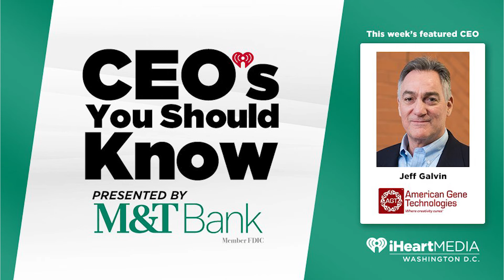Biotech CEO Jeff Galvin is Recognized by iHeart Radio as a CEO You Should Know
This session aired across six broadcast stations--97.1WASH-FM, HOT995, DC101, 98.7 WMZQ, BIG100 and WONK FM--reaching up to 3 million listeners living in Maryland, Virginia and D.C. This interview and the “CEO’s You Should Know” series is available digitally as well as

About Jeff Galvin:

Jeff Galvin is the CEO and Co-founder of American Gene Technologies (AGT). He earned his BA degree in Economics from Harvard in 1981. He has more than 30 years of business and entrepreneurial experience including founder or executive positions at a variety of Silicon Valley startups.  Several of his companies were taken public and/or sold to public companies, including one in the medical-technology arena that was sold to Varian, the leading maker of linear accelerators used in cancer therapy. Following his startup experience, he retired to become an Angel Investor in real estate and high tech. He came out of retirement to found and fund AGT after meeting Roscoe Brady at NIH.

For more information about American Gene Technologies progress in gene and cell therapy research,

American Gene Technologies (AGT) is a gene and cell therapy company with a proprietary gene-delivery platform for rapid development of cell and gene therapies. AGT’s mission is to transform people’s lives by designing highly effective therapeutics to cure infectious diseases, cancers, and inherited disorders. AGT has received three patents for the technology used to make the AGT103-T cell product and ten patents for its unique immuno-oncology approach to stimulate gamma-delta (γδ) T cells to destroy a variety of solid tumors. The company has also developed a synthetic gene for treating Phenylketonuria (PKU), a debilitating inherited disease. AGT's treatment for PKU has been granted Orphan Drug Designation by the Food and Drug Administration (FDA), and it is expected to reach the clinic in 2021.